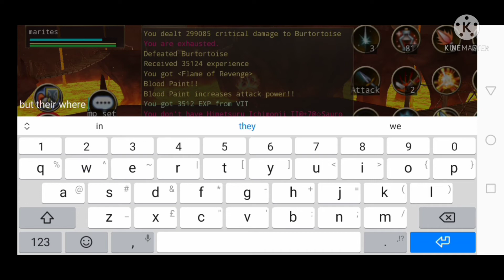old light fragment, old water fragment, old fire fragment farming for relics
Farming old fragments for making relics